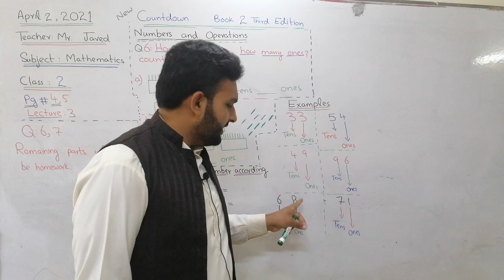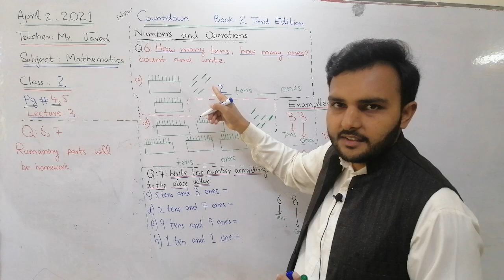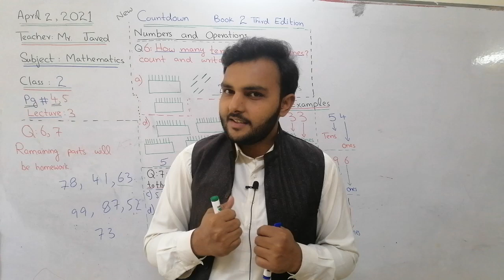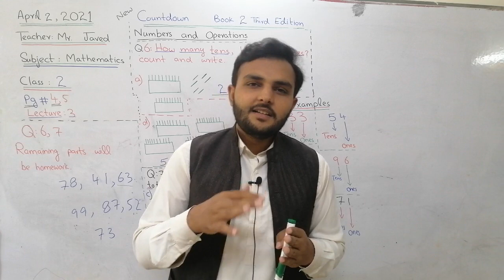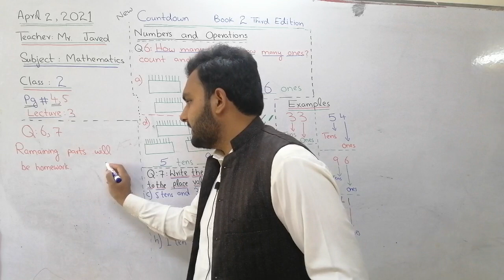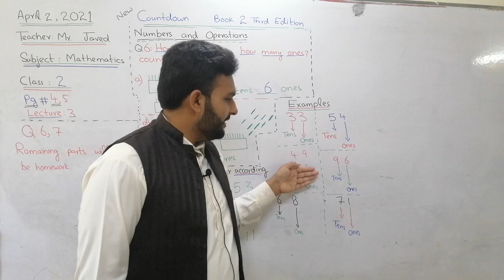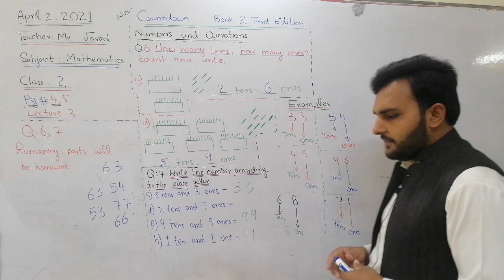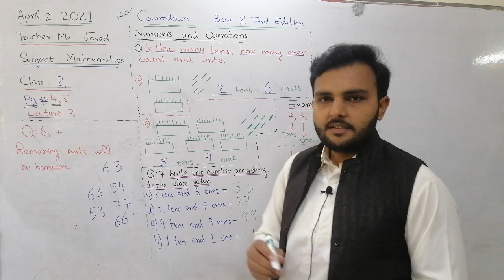Countdown mathematics class 2 Oxford. Lecture 3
Assalamo alaikum
All the viewers hope all of you people will be fine and healthy.
Jazak Allah